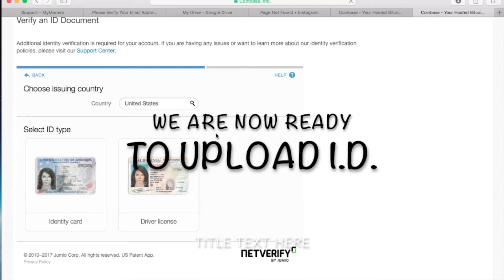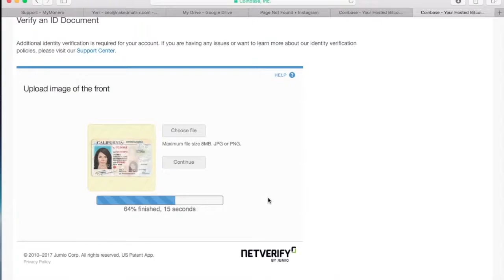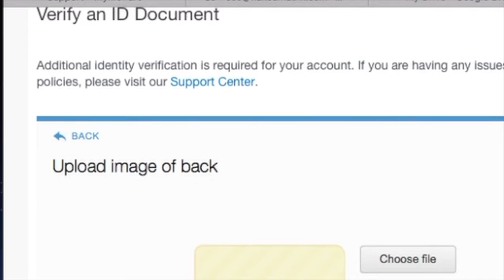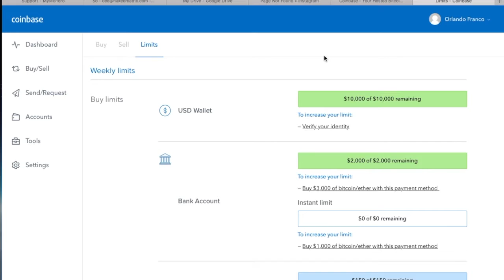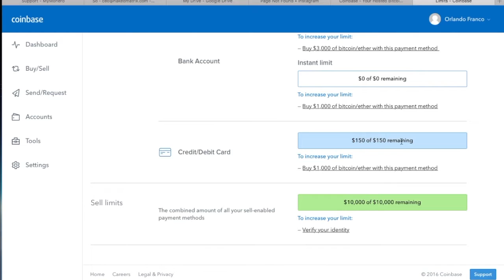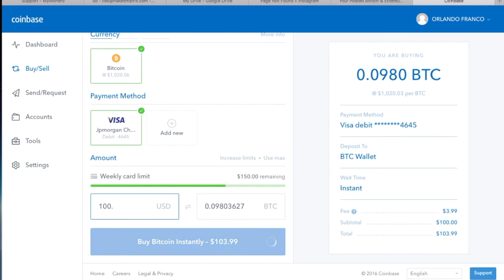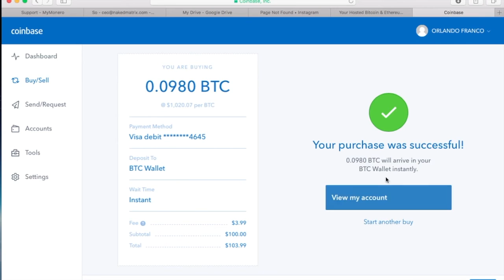How To - Buying BITCOIN for the first time in 2017 - COINBASE Tutorial Pt. 2 of 2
Get $10 worth of BITCOIN when you set up your Coinbase Wallet

In this video I go through the process of purchasing BITCOIN for the first time. I was extremely excited! I am happy to share that experience with the world. I figured I would give back to the new up and coming "CRYPTO BRO'S" (I coined this phrase  first!) by turning this experince into a Coinbase Tutorial *pats self on the back*
 Coinbase is a very popular online Crypto Currency "Wallet". It is super user friendly and also has a mobile app available (I will be uploading a Tutorial on how to use the Mobile App).

This is Part 2 of 2 of "Buying BITCOIN for the first time in 2017"
Enjoy! (BITCOINS + ETHEREUM + MONERO accepted links below)

1L7RyZhRBxZVQhUm2QpLtywCZfNox48vne

My ETHEREUM address:
0x4a3E7b8C2C0194afEC53085a66B73770A6FB2F1a